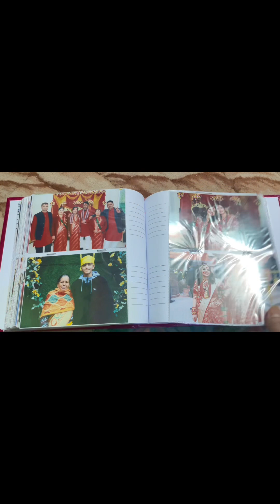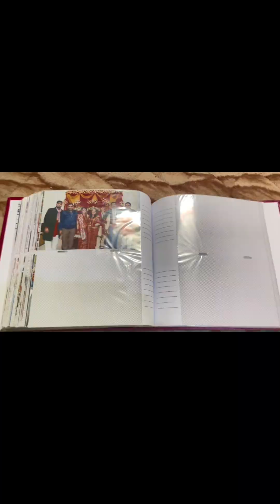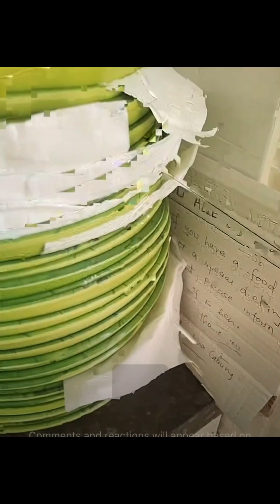NIRABNIRAN SOECIAL Day reception in United Kingdom